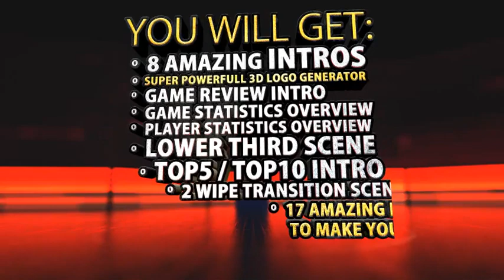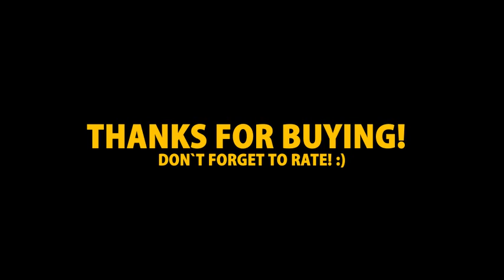18 Amazing Soccer Intros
- Very friendly
- Can make custom offers
- Perfect punctuality
- Fast and easy communication
- Copyrights free
- 100% unique designs
- Flexible packages
- Unlimited revisions
- 100% refund if you are not satisfied My services

soccer logo reveal,
soccer team logo animation,
soccer logo intro,
football team logo intro,
soccer logo animation,
football club logo animation green screen,
ea sports logo intro,
ea sport logo,
ea sports logo animation,
football logo reveal,
soccer logo,
football club logo animation,
football team logo animation,
logo soccer,
sports club logo,
soccer team logo
soccer kick player logo,
soccer player kicks corner flag,
soccer kick green screen,
soccer player kicks football field goal,
own goal kicks ball in own face,
ea sports logo fifa,
football kicking pride flag,
football player kicks flag,
soccer player kicks football,
soccer player kicks flag,
kicking a football sound effect,
soccer player slide tackles pride flag,
roblox studio soccer kick,
how to kick a football off a tee nrl,
soccer player kicking lgbt flag,
goalkeeper scores own goal from goal kick
amazing soccer intros,
best soccer intros,
amazing football clips,
amazing football videos,
soccer intros,
intro sport football,
best intro football,
best football intro video,
the best football intros,
football league show intro,
football player intro video,
best football intro ever,
intro football,
intro football video,
football intro videos,
football soccer intro,
football video intro,
football promotion song,
best soccer intro songs,
video intro football,
best football player intros,
intro soccer,
intro video for football,
sports intro football,
soccer video intro,
best football team intro,
intro of football,
best football promo video,
football awesome goals,
music intro football
soccer ball rolling across,
soccer ball rolling,
soccer ball rainbow,
soccer ball concrete,
a soccer ball,
barefoot bowling ball soccer,
soccer ball concrete meme,
soccer ball hitting the crossbar,
soccer ball hitting the crossbar sound,
hamster ball soccer,
soccer ball on a string,
inside a soccer ball,
keep the ball rolling,
running through the ball in soccer,
soccer ball too hard,

soccer scoring logo reveal intro,
soccer intro after effects,
soccer logo intro,
soccer logo reveal,
football logo intro after effects,
premier league club logo animation,
esports logo animation after effects,
soccer intros for edits,
premier league 2020/21 intro,
premier league short intro,
premier league 20/21 intro,
fast stomp logo reveal intro,
game logo intro after effects,
fox sports logo animation,
game logo transition,
nba logo transition,
after effects sports logo,
sports logo reveal after effects,
brand logo transition motion graphics,
logo transition,
bmw m sport logo,
bmw m logo animation,
logo to logo transition,
3d logo transition,
new logo transition,
logo transition ae,
3d sports logo animation,
best logo transition
sports balls logo,
sports balls,
sports balls names,
sports ball size,
bowling ball soccer animation,
bowling ball soccer ad,
balls logo,
balls logo samsung,
going balls logo effects,
samsung logo balls vocoded,
square soccer ball,
soccer ball logo,
samsung effects balls,
npt logo effects,
old school samsung logo balls,
soccer ball commercial,
spongebob bowling pin,
sport ball size comparison,
samsung balls logo,
1 samsung logo balls,
samsung logo balls e,
pre turbo best animation logos,
9 samsung logo balls,
x samsung logo balls part 1,
80 samsung logo balls,
yellow samsung logo balls,
sports ball size comparison,
2-100 samsung balls,
soccer ball size 1,
soccer ball ads,
soccer ball size 2,
3 size ball,
3 samsung logo balls,
soccer ball size 3,
3/4 soccer pants,
4 samsung logo balls,
5 size ball,
5 samsung logo balls,
6 samsung logo balls,
60 samsung logo balls,
64 samsung logo balls,
7 samsung logo balls,
7 ball game,
78 samsung logo balls,
sports ball comparison,
8 samsung logo history,
90 samsung logo balls

107 Of The Coppyright Act 1976,allowance is made for "fair use" for pur-poses such as criticism, comment, news reporting, teaching, scholarship, and research.Fair use is a use permitted by Coppyright statute that might otherwise be infringing.